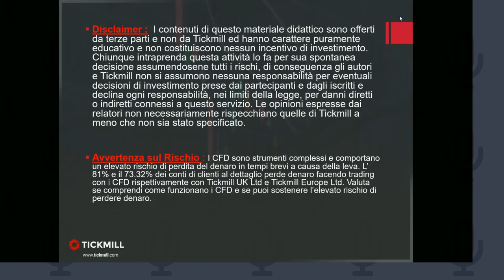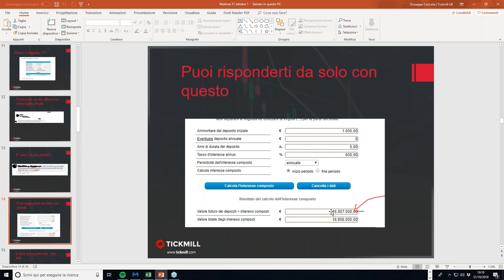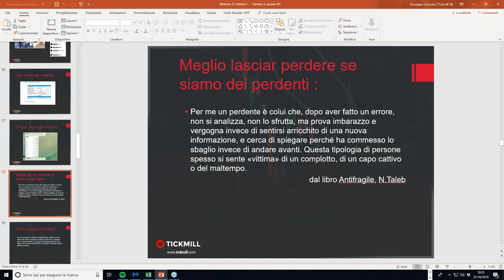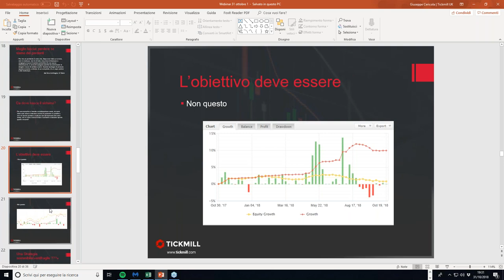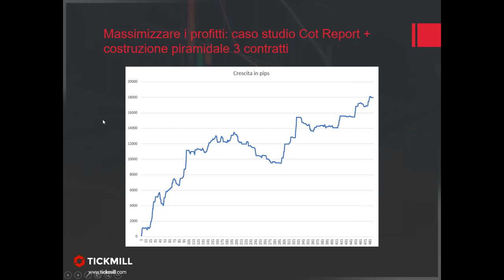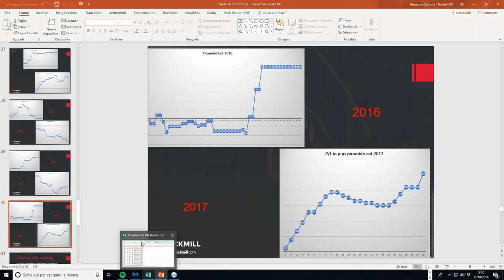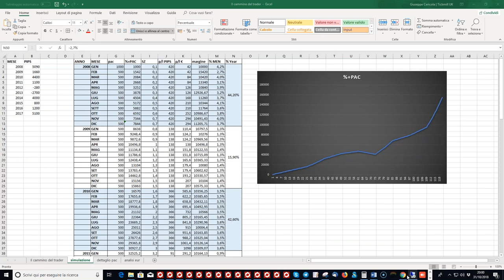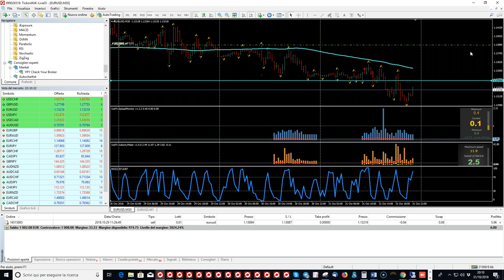Webinar didattico del mercoledì - Il cammino del trader, prima parte